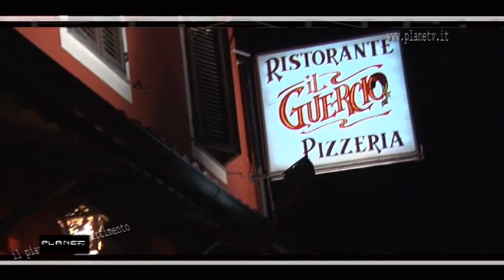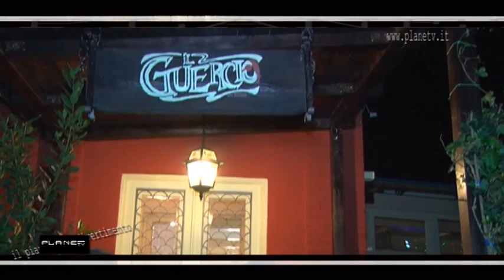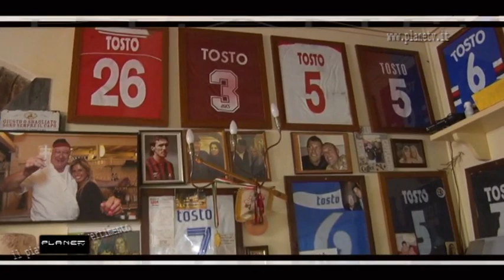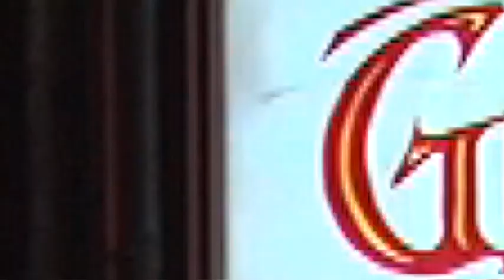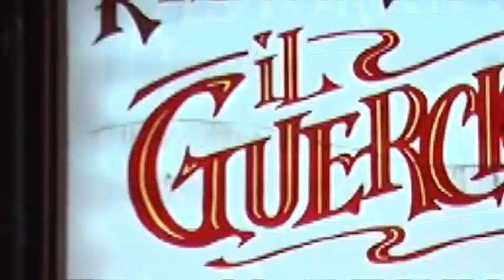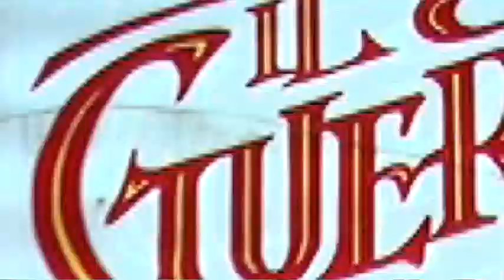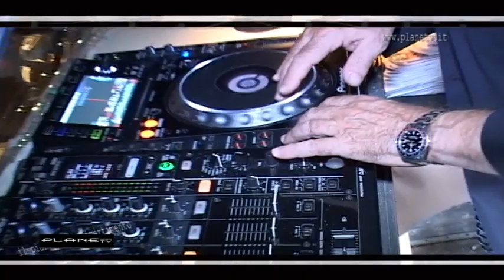Torna il GUERCIO ....PLANETV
Riapre l'estivo del Guercio Lucca dal 7 giugno mitico locale ...